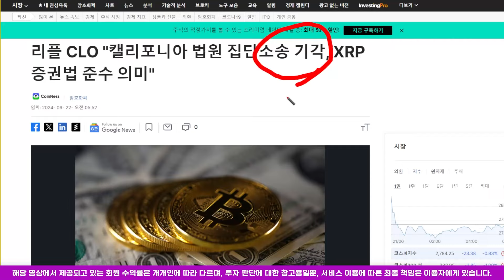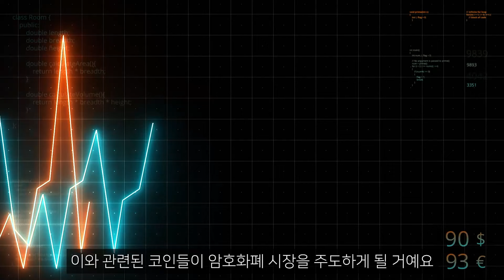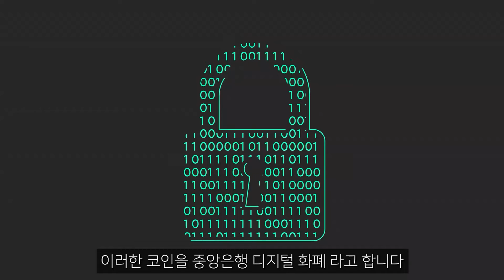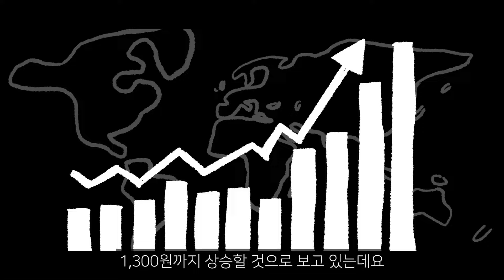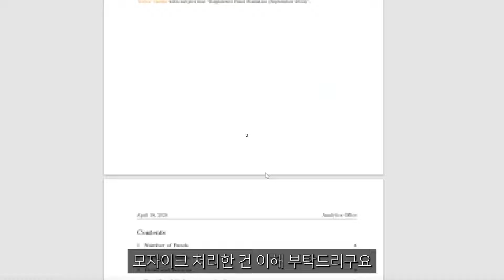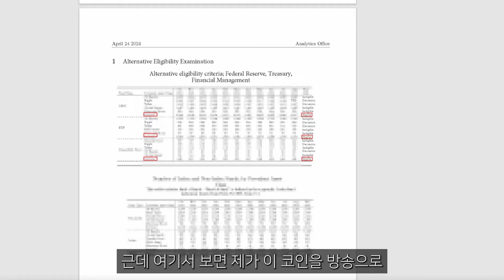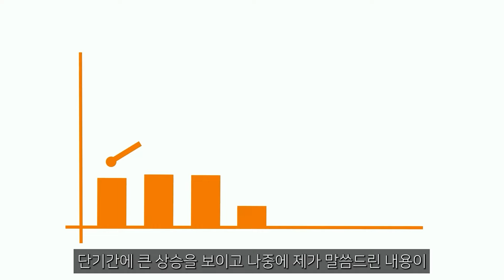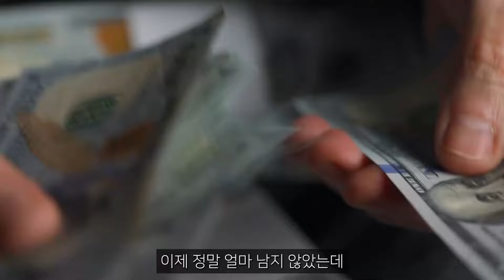🔴 리플 XRP 🔴 美 연준의 '승인' 발표!! 이거 진짜 빼박 승소잖아?